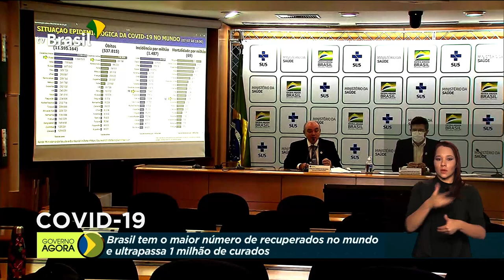Profissionais essenciais terão prioridade em testes de Covid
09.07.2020 - O Presidente Jair Bolsonaro sancionou a lei que determina prioridade nos testes da Covid-19 em profissionais considerados essenciais; o Brasil continua sendo o país com o maior número de recuperados da Covid-19, no mundo.